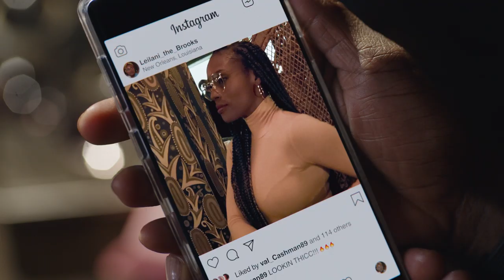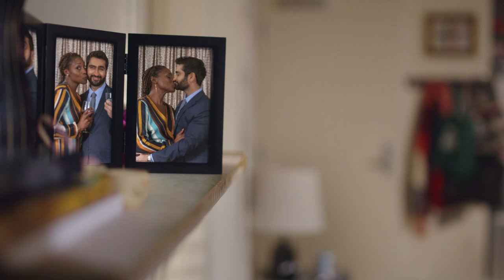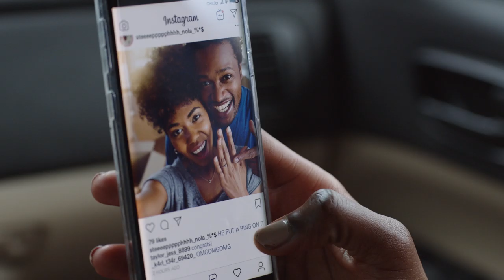The Lovebirds: First 9 Minutes and 59 Seconds | Netflix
Watch the full first 9 minutes and 59 seconds of The Lovebirds, starring Issa Rae and Kumail Nanjiani. Head to Netflix to kep watching the new Netflix rom-com from director Michael Showalter.

When a couple in the fast lane to splitsville accidentally careens into a murder, they take off on a wild race to find the killer and clear their names.